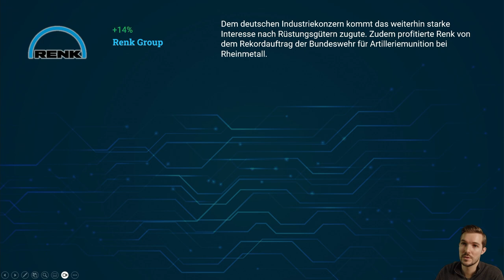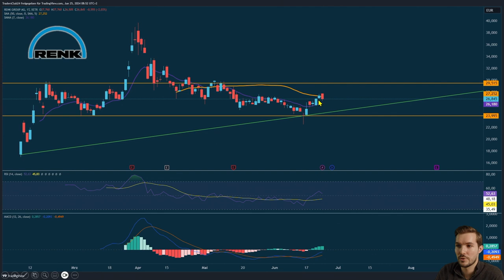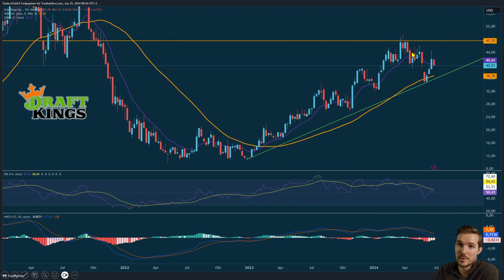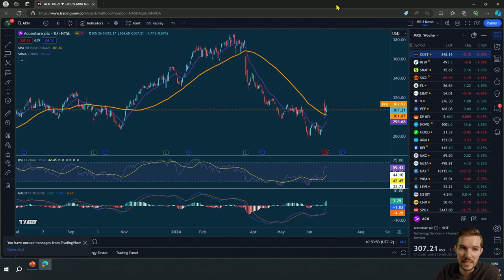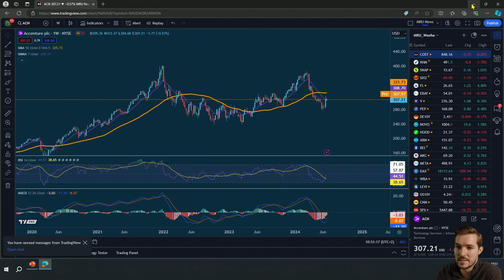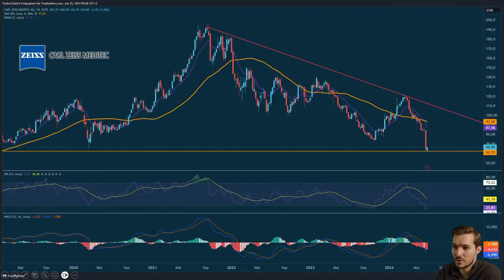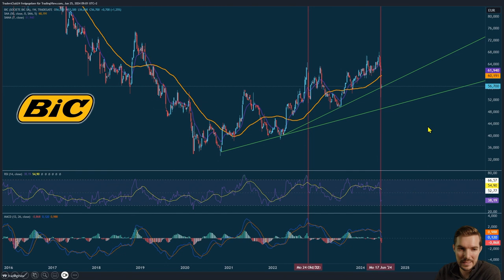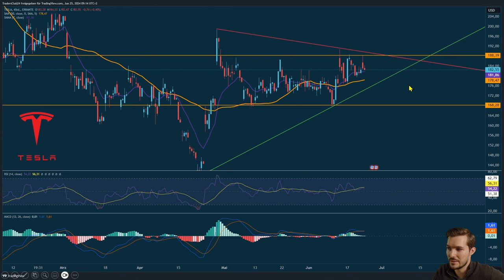Aktien News: Solarbranche im Fall - Überbestände und geringe Nachfrage!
🎬 Intro:

Erfahren Sie, wie signifikante Aufträge im Rüstungssektor und fortschrittliche Entwicklungen in der KI-Technologie die Börsenwelt prägen. Dieses Video liefert Ihnen eine detaillierte Analyse der aktuellen Aktienmarkttrends und ihrer potenziellen Auswirkungen auf Ihr Portfolio.
📝 Beschreibung:

🌍 In diesem Video beleuchten wir die neuesten Entwicklungen im Aktienmarkt, angefangen bei bedeutenden Rüstungsaufträgen für Renk durch Rheinmetall bis hin zu den Unsicherheiten in der Glücksspielbranche durch mögliche Steuererhöhungen. Wir untersuchen die Rolle neuer Technologien wie KI bei Dell und Super Microcomputer und wie diese Innovationen das Marktwachstum antreiben.

🔍 Der Solarsektor sieht sich mit Herausforderungen durch Überbestände und geringe Nachfrage konfrontiert, während Carl Zeiss Meditec mit nachlassender Nachfrage in der Optikbranche zu kämpfen hat. Dieses Video bietet einen umfassenden Überblick über die Chancen und Risiken in verschiedenen Branchen, einschließlich Einblicke in die erwarteten Marktreaktionen und Investitionsstrategien.

🌟 Verpassen Sie nicht unsere detaillierte Analyse zu den neuesten Marktchancen und Herausforderungen, die sowohl neue als auch erfahrene Trader nutzen können, um informierte Entscheidungen zu treffen.